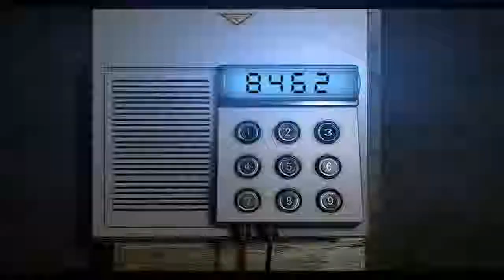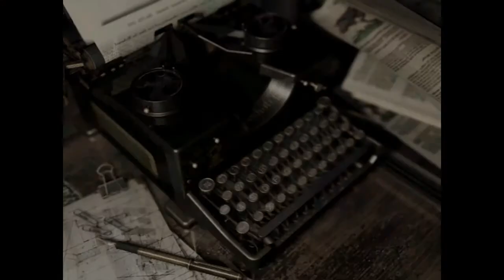Resident Evil™ HD Remastered Remake Real Survival Walkthrough Part 21 - Dont Run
Miss Valentine has to refill a fuel capsule, but running might lead to a quick death.